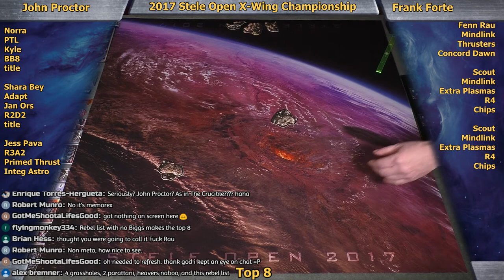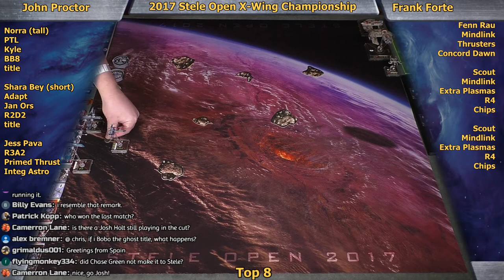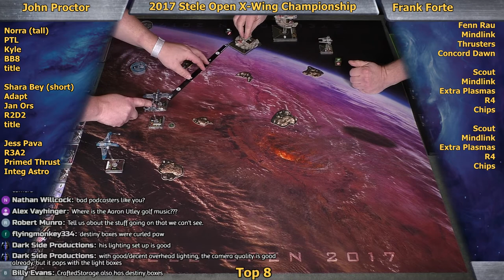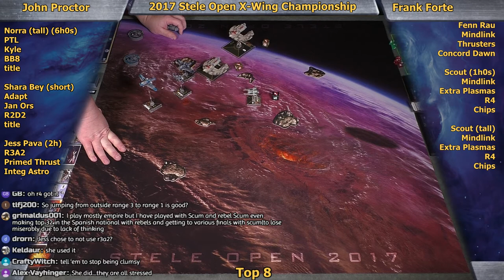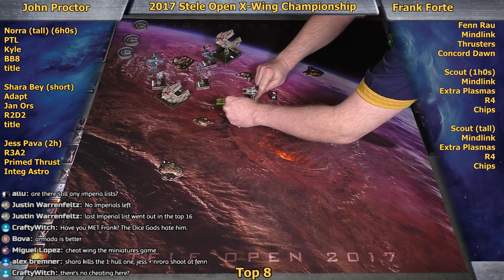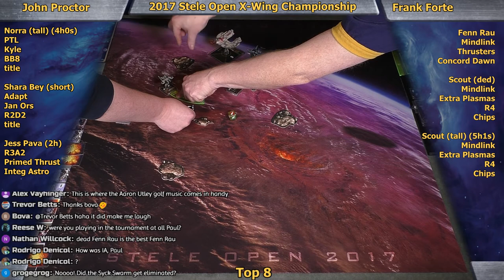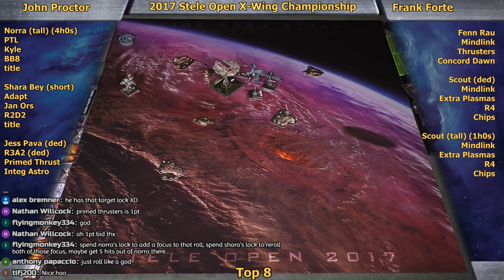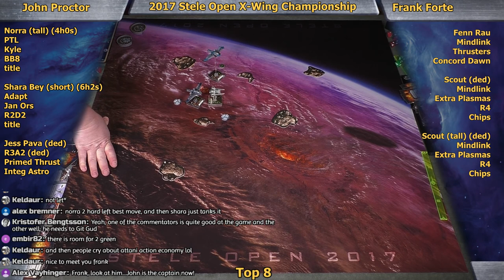2017 Stele Open X-WIng TOP 8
John Proctor (ARC/ARC/X) vs Frank Forte (Fenn/2xScouts). Commentary by 3x X-Wing World Champ Paul Heaver and Chris Allen